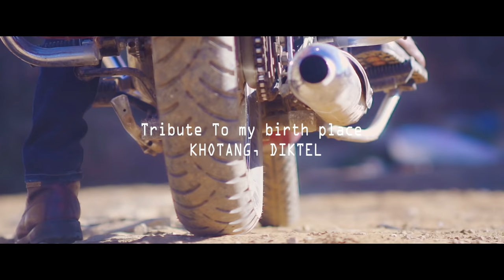Diktel Bazar || Debesh Rai & the Journey Begun || Oficial Music Video 2017......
Tribute to my Birth Place Khotang # Diktel.
Diktel Bazar | Debesh Rai ..(& The journey Begun )
Lyrics & Music | Krishna Koirala
Arranger | Rajan Ishan
Dir & Shot | Sachin Thapa
Edit # Tekendra Shah
Audio & Video | Aashmusic Company
Artist | Chadani & Debesh
special Thanks # The canary Band ,itahari
Location # On the way Of kulekhani
Mua# Ram Magar
More info @ 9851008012 ...viber & wts up .please join Us ...